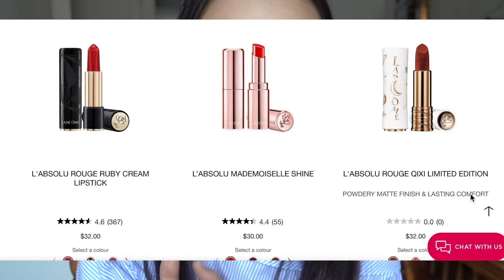Swatches & Reviews[LANCOME] ROUGE DRAMA INK MATTE LIQUID LIPSTICK👄4 shades 196/274/525/888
上唇实测[兰蔻LANCOME] 菁纯小蛮腰哑光柔雾水唇釉染唇液ROUGE DRAMA INK MATTE👄大火4色196/274/525/888

菁纯小蛮腰哑光柔雾水唇釉系列可以算是兰蔻家我唯一喜欢的口红系列了 希望这支上唇试色视频对大家的选购有所帮助 如果你有感兴趣的产品可以在评论区给我留言,一定安排~~~❤️❤️❤️

色号:
196 french touch橘气苏打/274 french tea雾茶乌龙/525 french bisou娇艳樱桃/888 french idol莓果小野猫